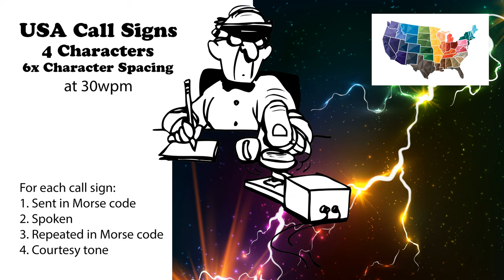USA Call Signs - 4 Characters - 6x Character Spacing - 30wpm